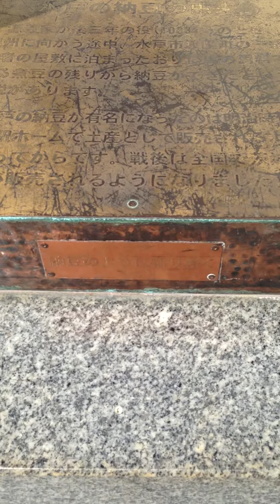水戸の納豆記念碑がキモ過ぎる件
誰だ・・・こんな蓮コラみたいなデザインにしたやつは